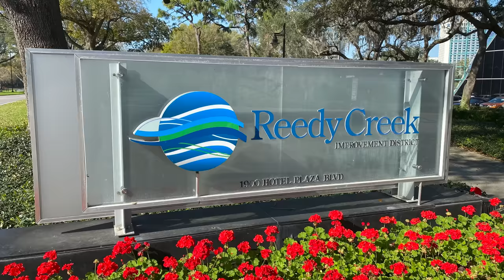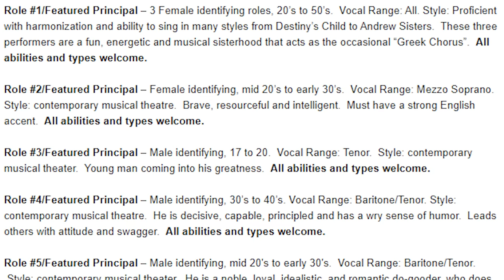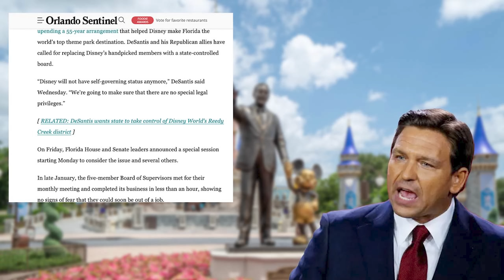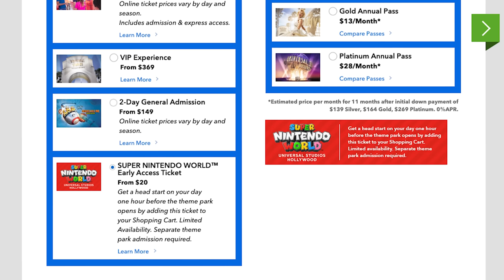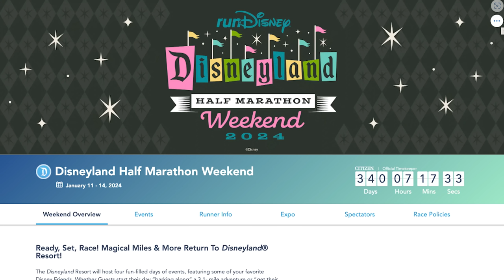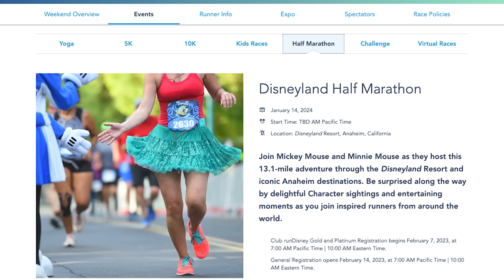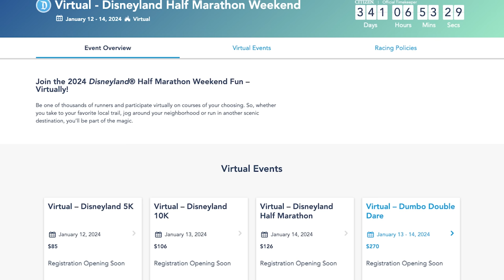NEW SHOW coming to Hyperion Theater + More | Disneyland News 02-04-2023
There is DEFINITELY a new show coming to the Hyperion Theater.  What it is we don't know yet.  But the recent casting call has given us some clues.  We've also got updates on Reedy Creek, policy changes to the Park Hopping rule and an interesting development at Universal Studios that Disney may try to copy.  All this and MORE!

Special thanks to our Producers:

👊 Derek Gathercole
👊 Evan Layton
👊 Greg Morrison
👊 Michael Sullivan
👊 Eric Hoffman
👊 Jenny
👊 Tim Kaiser
👊 Photon Empress